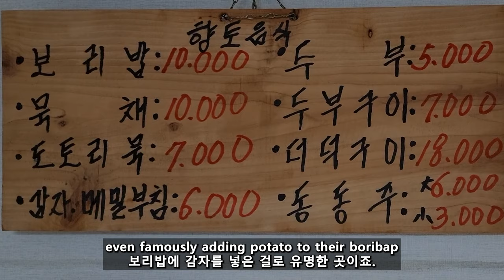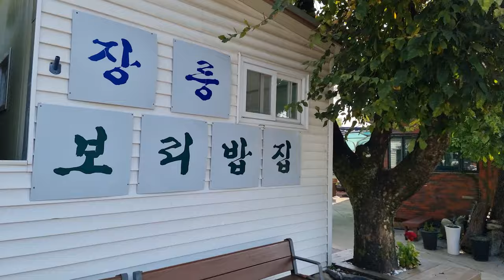미국인들 진짜 산채보리밥를 맛보기 위해 강원도으로 여행을 갔습니다! 산채감자보리밥 외국인 반응!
여러분은 이제 한국에서 가족의 수제 소시지를 살 수 있습니다!
You can now buy my family's handmade sausage in Korea!

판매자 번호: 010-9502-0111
In the countryside,
시골에서는
the nutty and fragrant barley rice is paired
이 고소하고 풍미 가득한 보리밥을
with homemade banchan and wild mountain herbs
직접 만든 반찬과 산나물이랑 함께 먹습니다.
Forming a much hardier, earthy and interesting mix
우리가 흔히 먹는 비빔밥이랑 비교하자면
than the standard bibimbap.
훨씬 든든하고, 자연의 맛이 잘 느껴지는 흥미로운 조합이죠.
Today we're in Yeongwol-gun
오늘은 영월군의
To try Jangreung Bori-bap Jip
장릉보리밥집을 방문했습니다.
A nopo matjip (long-standing restaurant)
노포 맛집이고
known for using 100% Gangwando ingredients
100% 강원도산 재료를 사용하는 걸로 잘 알려져 있고
even famously adding potato to their boribap
보리밥에 감자를 넣은 걸로 유명한 곳이죠.